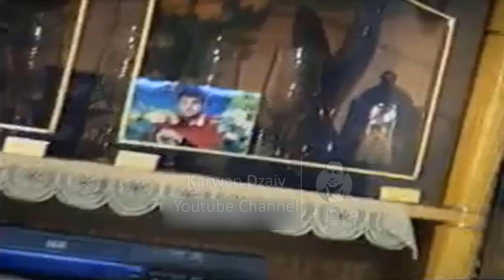Rostam Sabir - Ahangi(Ganjan) 2004_Clip | رۆستەم سابیر - ئاهەنگی گەنجان